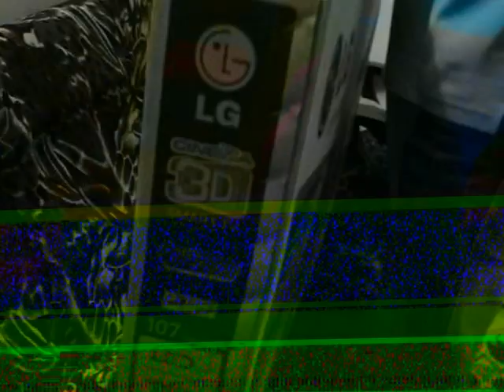LG LED 3D smart tv Lm6410 unboxing